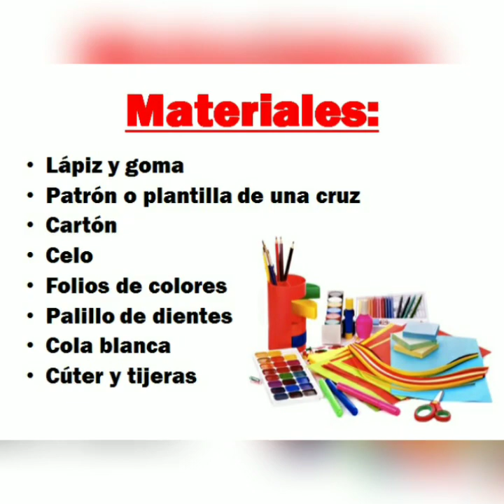Taller Día de la Cruz - Cruces de Filigrana o Quilling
Taller de la Biblioteca Municipal Antonina Rodrigo de Valderrubio, para elaborar cruces de filigrana y celebrar el DíadelaCruz durante el Estado de Alarma. Plan de Actividades Valderrubio se queda en Casa.